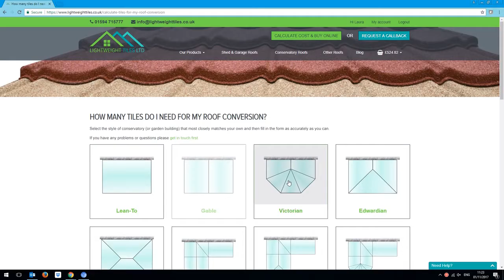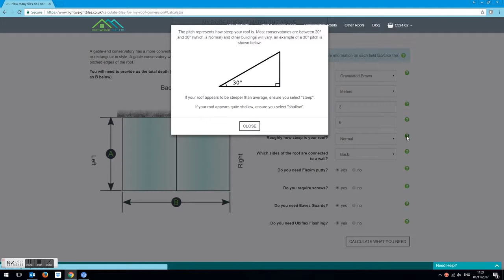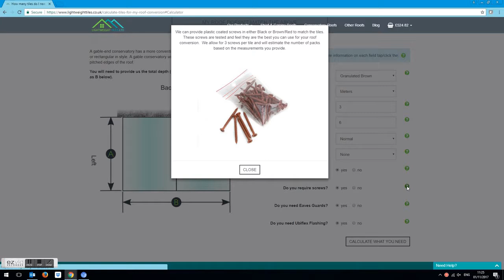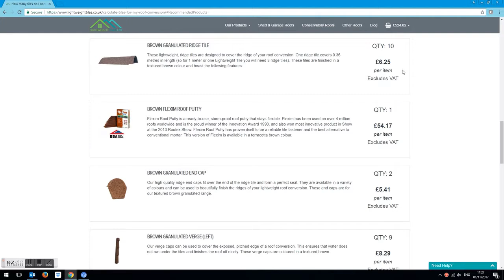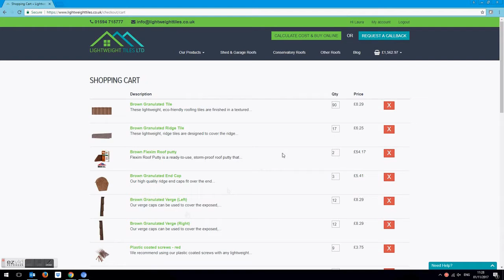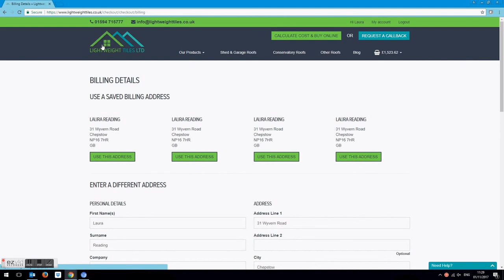How to use the Lightweight Tiles Online Quotation Calculator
See how easy it is to get a real-time quotation for your re-roofing needs in under 5 minutes!